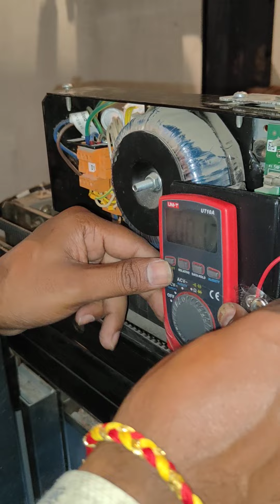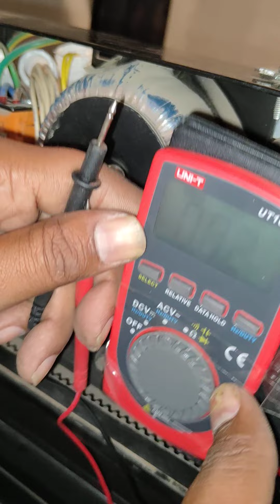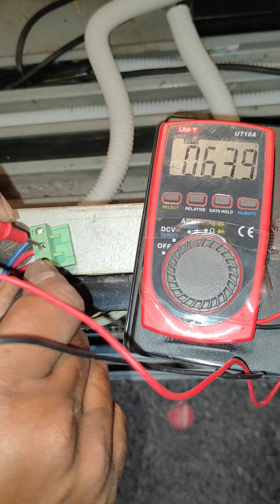Wittur Door Drive Coil Supply Inputs and Outputs Testing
All Types Elevator Controller Avelable

All Types Elevator installation

All Types Elevator Parts Avelable

All Types Elevator Solutions

All Types Elevator Parts Repairing

All Types Controller modification

By
R S ELEVATOR

Er. Aditya Prajapati